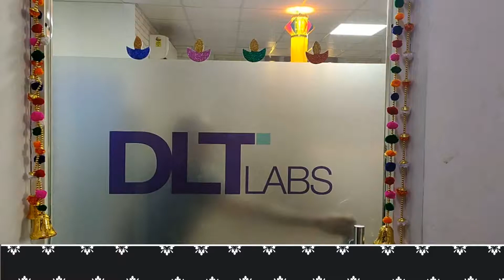Diwali Massege D L T LABS